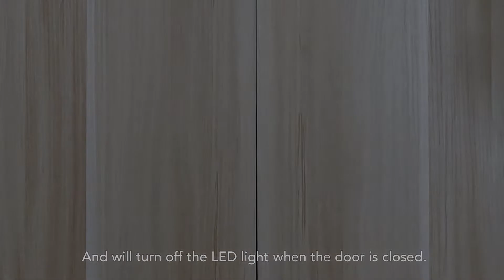Recessed Mounting IR Door Sensor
Door Mode: lights will be on when open the door
Size : 16*54MM
Input&Output: 12VDC- 24VDC,  Max Current 4A.
Input cable: L813 connector with 1meter wire
Output cable: L815 connector with 1meter wire